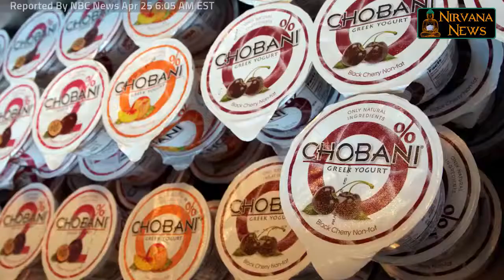Chobani Sues Alex Jones (Mirror)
BOISE, Idaho — Greek yogurt giant Chobani filed a lawsuit Monday against right-wing radio host Alex Jones, accusing the conspiracy theorist of publishing false information about the company. Chobani says that Jones and his Infowars website posted fabricated stories earlier this month that linked Chobani owner Hamdi Ulukaya and the company to a sexual assault case involving refugee children. The company filed the lawsuit in Idaho District Court in Twin Falls, where it operates the largest yogurt plant in the world. The complaint says Infowars released a video on April 11 describing Chobani's practice of hiring refugees and a sexual assault case that did not involve the yogurt company.